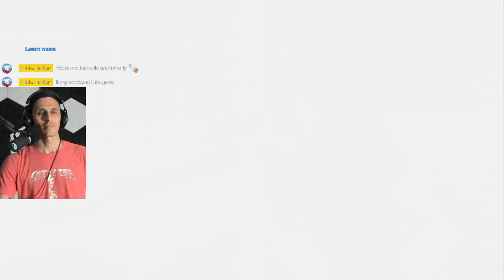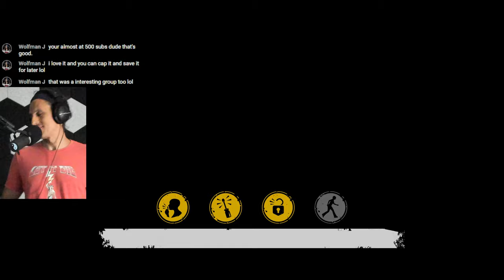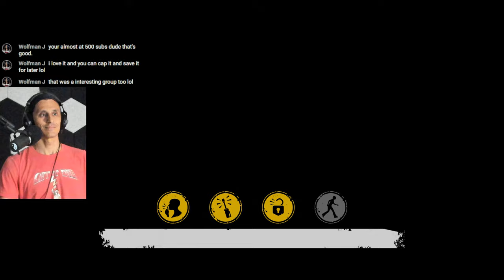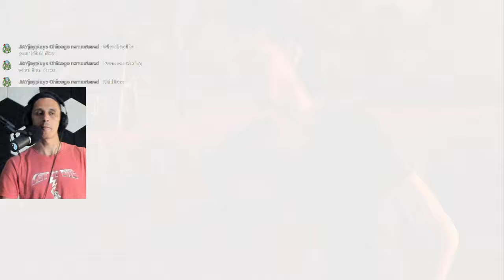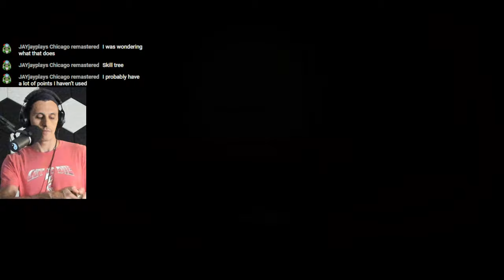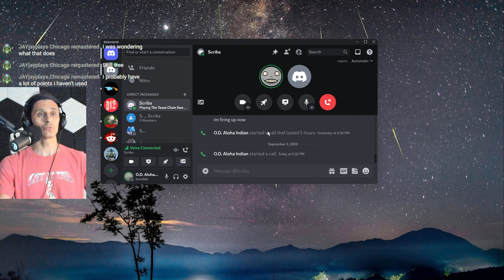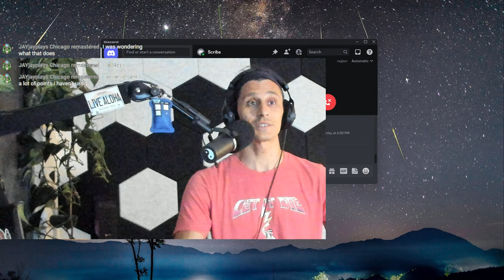TX Chain Saw Massacre🌈Blood Sport🩸|DLC Executions PC Ultra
Just out here Trappin lol 😁

Support Maui Wildfire Relief Efforts
Maui Strong Fund